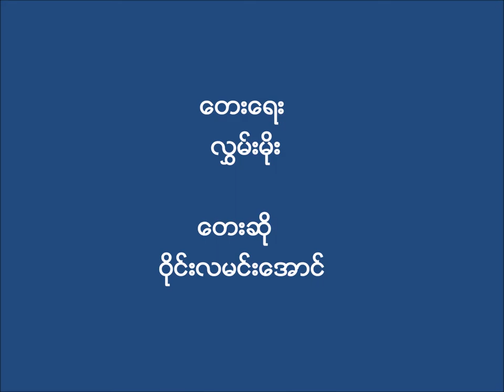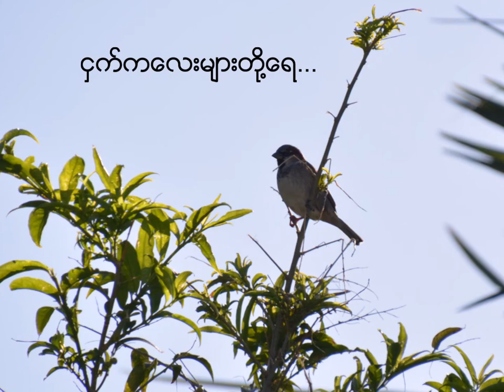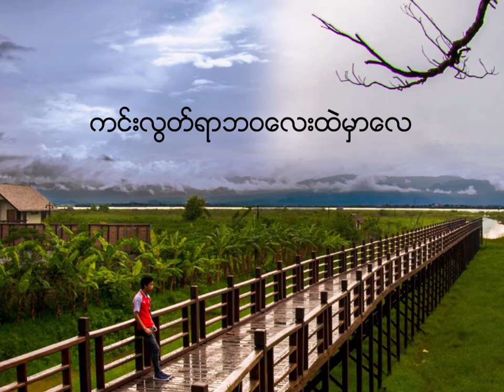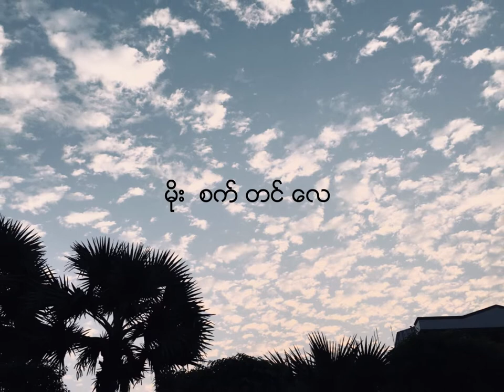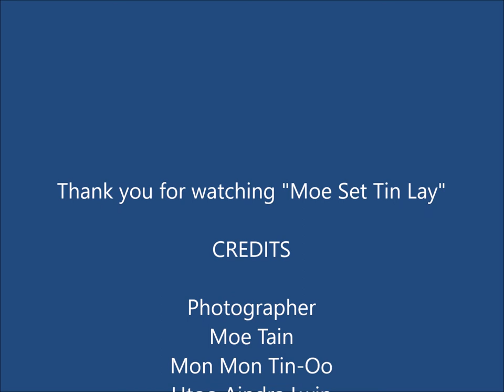Moe Set Tin Lay - Wine Lamin Aung (မုိးစက္တင္ေလ - ဝိုင္းလမင္းေအာင္)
ခ်စ္ေသာ ေမေမ က သူမ Idol ဝိုင္းလမင္းေအာင္ ရဲ႕ “မုိးစက္တင္ေလ” ကိုပံုေလးေတြနဲ႕ ၾကည္႔ခ်င္တယ္ဆိုလို႔ ဖန္တီးလိုက္တာပါ။ ဓါတ္ပံုမ်ား သံုးခြင္႔ျပဳေသာ Photographer မိုးတိမ္၊ မြန္မြန္တင္ဦး ႏွင္႔ ထူးအိျႏၵာလြင္ တို႔ကို ေက်းဇူးတင္ပါသည္။